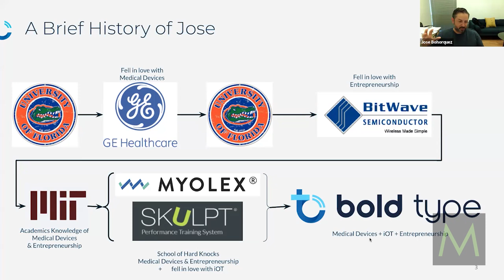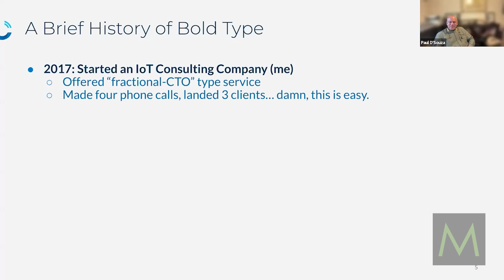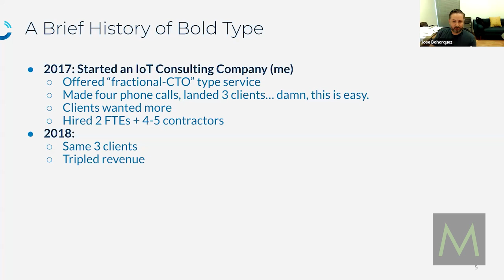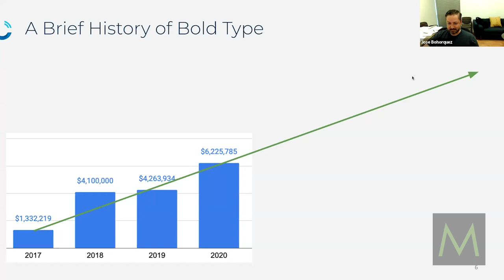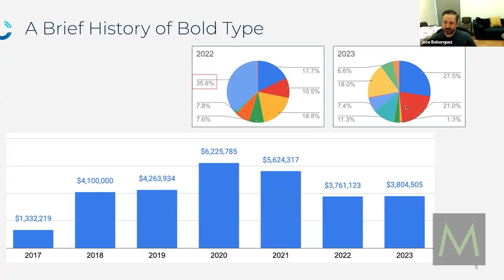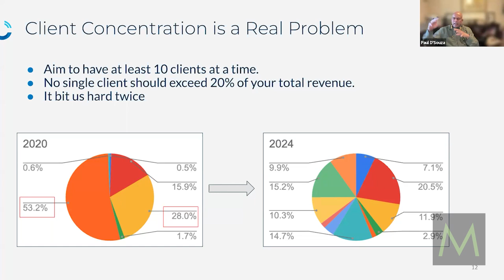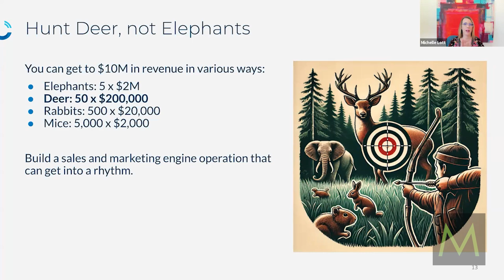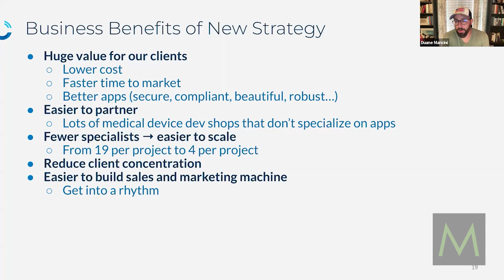The agony & ecstasy of 7-figure engagements when you're a small firm | MDG 237 feat. Jose Bohorquez